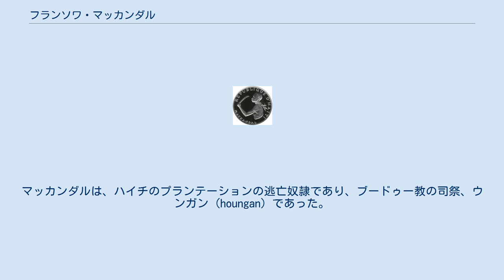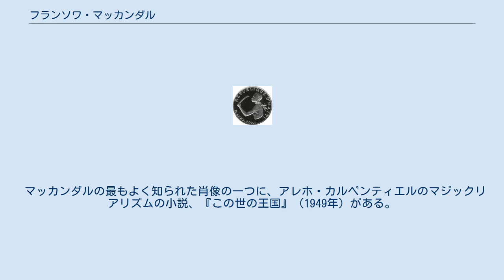フランソワ・マッカンダル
マッカンダルの横顔が刻まれた20グールド硬貨（1968年発行） フランソワ・マッカンダル（François Mackandal, 1758年没）は、ハイチのマルーンの最も有名な指導者の一人。
マカンダルとも表記される。
マルーンは主に、プランテーションから逃亡し山地や丘陵地帯で生き存え、ほかの元奴隷たちと結集し共同体を形成していた黒人奴隷のことを指す。
マッカンダルは、ハイチのプランテーションの逃亡奴隷であり、ブードゥー教の司祭、ウンガン (houngan) であった。
彼はマルーンを、島のフランス人農園主の対抗勢力に導いた。
 フランソワ・マッカンダルと彼の支持者たちは、6年間ゲリラ活動をつづけ、毒薬と大農園への襲撃を通じて、約6,000人以上の白人を殺害したと伝えられている。
 ジャン・ロゴジンスキによれば、マッカンダルは異なるマルーンの一団を団結させ、まだ大農園にいる奴隷たちの秘密組織のネットワークを作り出す能力を持ったカリスマ的指導者だった、という。
島の農園主と奴隷所有者の多くは、マッカンダルが全ての白人を、毒の使用とその恐怖を通じて植民地から追いやろうと計画したと、信じていた。
 1758年、マッカンダルは部下の裏切りにより捕らえられ、カプ＝フランソワ（Cap-Français - 現在のカパイシャン (Cap-Haïtien) ）の広場で生きたまま焼かれた。
 マッカンダルの最もよく知られた肖像の一つに、アレホ・カルペンティエルのマジックリアリズムの小説、『この世の王国』（1949年）がある。